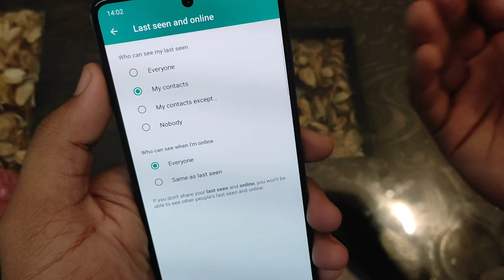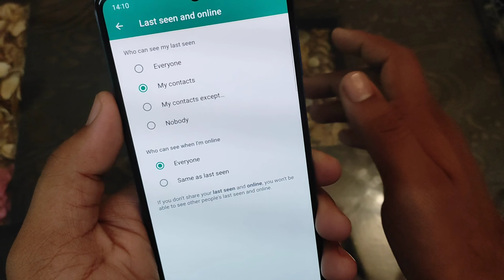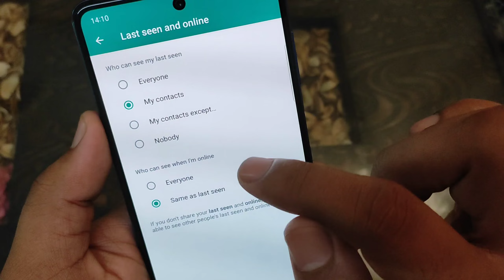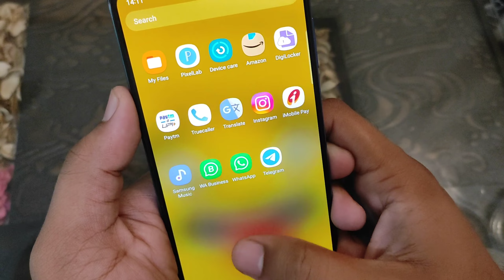Whatsapp new update | how to hide online status on whatsapp | whatsapp par online na dikhe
hello friends aaj ki iss video me apse baat ki hai ke aap log online status ko kaise hide kar skte ho
and yaha thoda clear kiya hai ke actual me ye chij kaise kaam karti hai

whatsapp par online show na ho